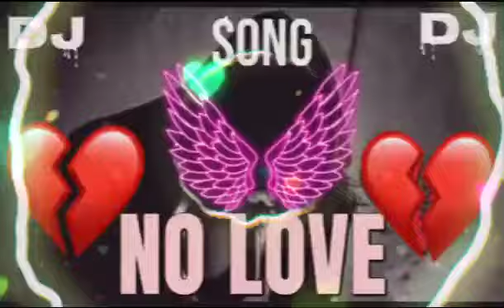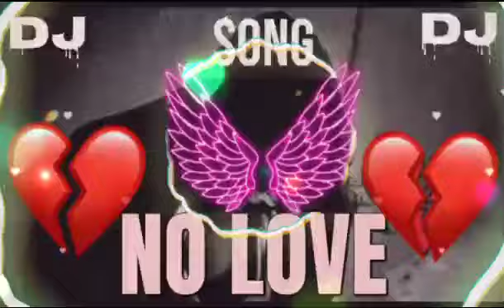no_love_song || me_roya_song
halgi mix dj song

halgi mix song

halgi sound check dj

active pad

new marathi sound check

gavthi halgi mix dj

sound check dj song marathi hindi

sound check dj marathi halgi mix

marathi sound check dj song mashup

high quality sound check marathi

sound check marathi song dj 2023
edm mix

dj song marathi sound check

high gain sound check

marathi tapori mix dj song nonstop

new dj tapori song

instagram trending song dj tapori mix

tapori halgi mix dj song